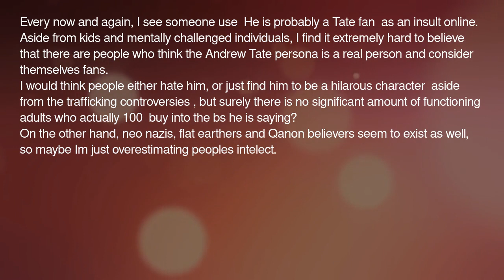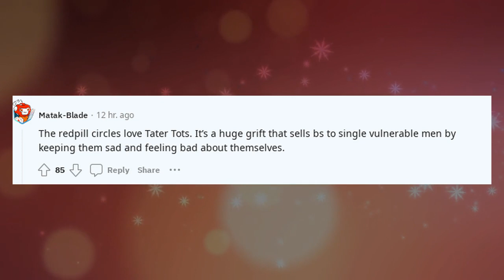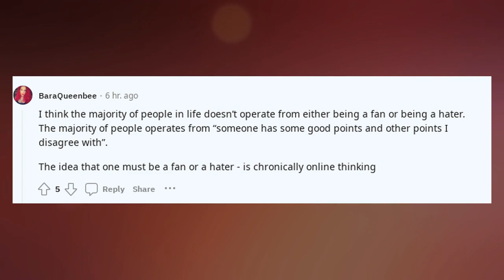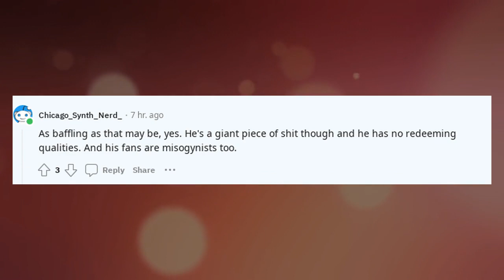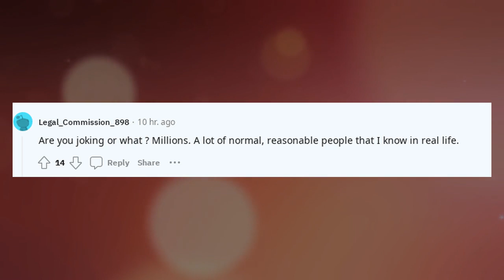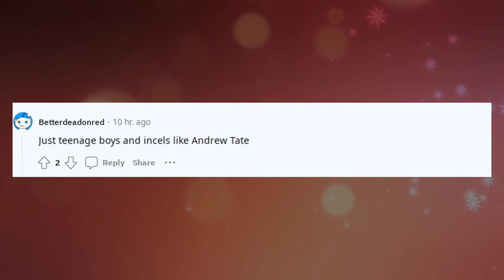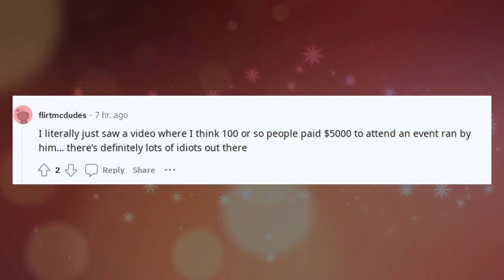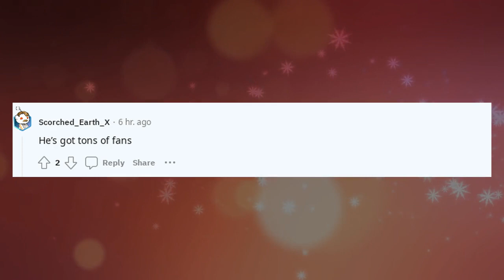Best Askreddit Stories | Are there actually real Andrew Tate fans ?